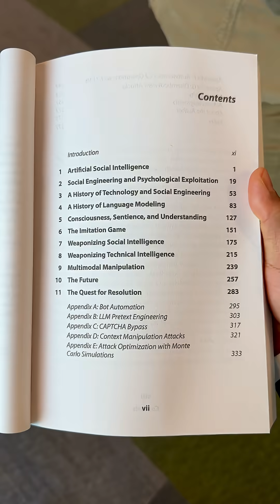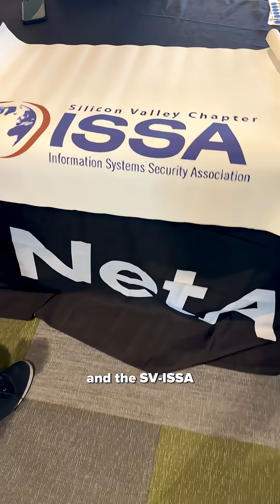Day in the life of a Silicon Valley cybersecurity board member (SV-ISSA)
What does the future of cyber attacks look like when AI can hack on its own?
Spoiler: it’s already happening.

A couple weeks ago at the Silicon Valley ISSA chapter, we hosted Justin “Hutch” Hutchens. Air Force vet,  ex-pentester, and one of the sharpest minds in AI + cyber today.

From autonomous hacking to the agentic future of cyber warfare, Hutch delivered one of the most thought-provoking talks I’ve seen in a while. We also had nearly around 300 RSVP's with well over triple digits in-person and remote. That’s unheard of in this space.

Also sat down with a former business owner and father of three who’s trying to break into security and ended up offering him an internship right there. This is why I do what I do.

Check out the 60-second recap video and if you’re in the Bay Area? Come join us at the next SV-ISSA event. Best chapter in the country!